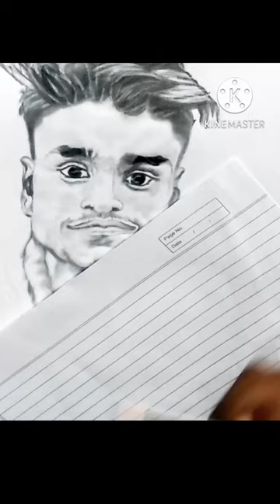#.the backbenchars art my chainnal pleasse safot my chainal the backbenchers art boys sekching p...